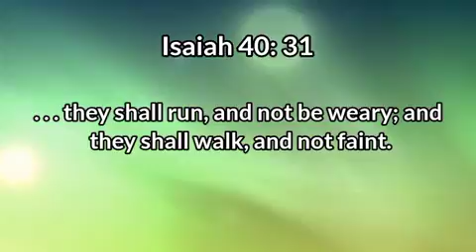Divine Strength and Vigor